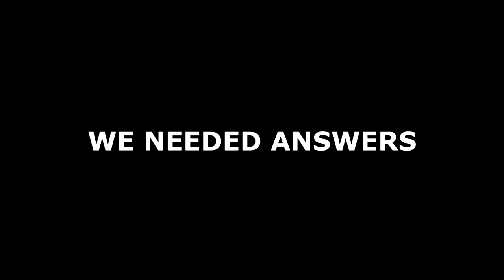HE WAS TAKEN BY HIS ATTACKER AGAIN WITH A KN*FE!! CCTV EVIDENCE!! NOT CLICKBAIT!!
The rob series is BACK. (SEASON 2) The reason being CRAIG was out in prison for 18 months with reduced sentence and has now started to come for rob again, we will stop him and put him back behind bars but not with out your support!
►SMASH 3,000 LIKES IF YOU WANT EPISODE 3 or a  DOUBLE UPLOAD
►Others In This Video:
- I CREATE HORROR FILMS AND DOCUMENTARY'S